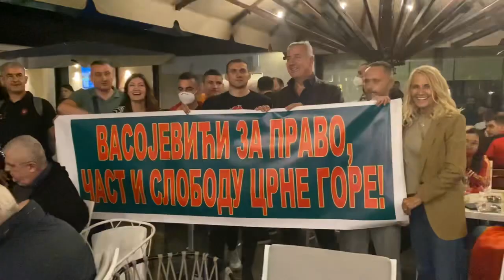Vasojevici pozdravljaju Djukanovica